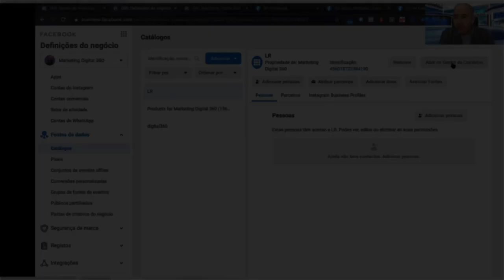Master Marketing Digital Pro - formação com certificação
Implemente uma estratégia eficaz no universo social media. Crie conteúdos atrativos, para obter mais notoriedade e interação. Descubra como Investir, com resultados, em campanhas de anúncios para impactar novos públicos, para obter mais clientes.